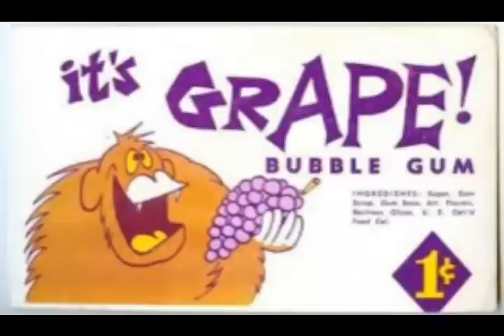Ice Cream - The Chewin' Gum Kid (Rare Late 1960's Bubblegum Pop Band)